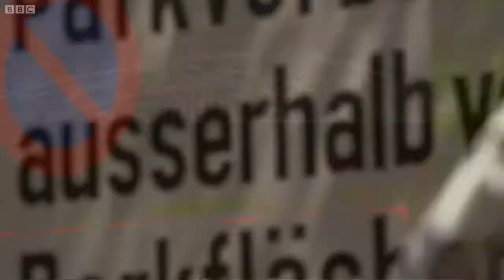car lovers get low